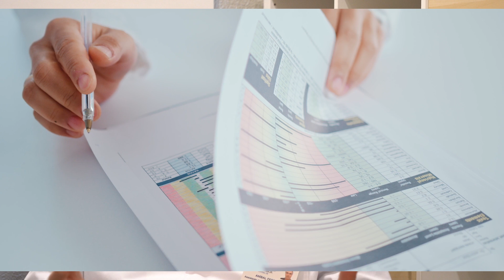Dia Mundial do Rim 2022 - Testemunho de Aníbal Ferreira